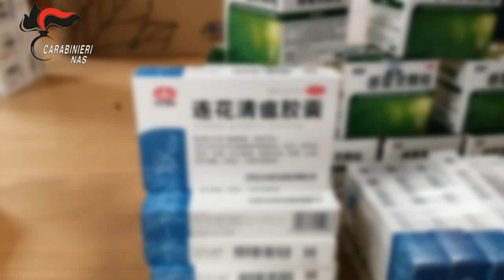I CARABINIERI NAS SCOPRONO ATTIVITA’ ILLEGALI DI VENDITA FARMACI CINESI PER LA CURA DEL COVID-19.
I Carabinieri del N.A.S. di Roma, supportati dal Nucleo Carabinieri AIFA, e il N.A.S. di Firenze, in collaborazione con la Polizia Locale di Prato, nell’ambito di una attività di monitoraggio sulla presenza di farmaci clandestini per la cura del covid-19 sul territorio nazionale, disposto dal Comando Carabinieri per la Tutela della Salute, di concerto con il Ministero della Salute, hanno sottoposto a sequestro penale complessivamente 437 confezioni di farmaci di provenienza cinese per il trattamento di varie sintomatologie influenzali, di cui n 88 scatole, per un totale di n. 2.112 pillole, utilizzati dalla comunità cinese per la cura dei sintomi da covid-19. I farmaci, privi di autorizzazione all’immissione in commercio e delle prescritte indicazioni in lingua italiana, sono stati rinvenuti presso 5 esercizi commerciali (4 nel centro di Roma e 1 a Prato), tra supermarket ed erboristerie gestiti da cittadini asiatici.
I titolari delle attività illecite sono stati deferiti alle rispettive Procure della Repubblica poiché ritenuti responsabili dell’esercizio abusivo della professione sanitaria di farmacista, in assenza del previsto titolo abilitativo, nonché per aver avviato un’attività di vendita all’ingrosso di medicinali senza la prescritta autorizzazione Regionale.
L’intervento ha consentito di tutelare il rispetto delle salute pubblica e allo stesso tempo impedire la vendita di farmaci prodotti con modalità non note e non sottoposte ad alcuna verifica sulla loro efficacia e sui possibili effetti collaterali da parte delle competenti Autorità Sanitarie Nazionali (AIFA) e Europee (EMA).